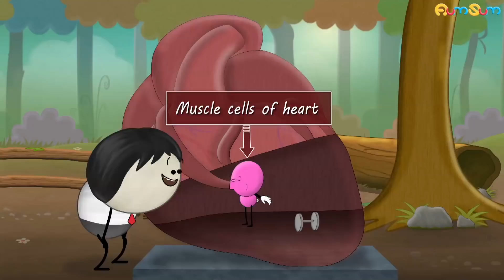Why do cats purr? + more videos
According to a popular belief, people think that cats purr when they are happy and satisfied.
But did you know that cats purr in other situations also?
Imagine a cat falls from a height and injures her bone. In such a situation also, the cat starts purring to heal her bones.It is found that exposure to frequencies between 20 Hertz and 50 Hertz builds bone density and the frequency of a cat's purr falls within the range of 25 Hertz to 150 Hertz. So, it is possible that a cat who has injured her bone might be purring to build bone density and thus, promote healing. In addition to this, cats also purr when they are stressed or feeling very hungry.

Timecodes :
0:00 - Why do cats purr?
1:15 - What causes heart attacks?
2:24 - Why do we get dandruff?
3:23 - Why does a pencil look bent in water?